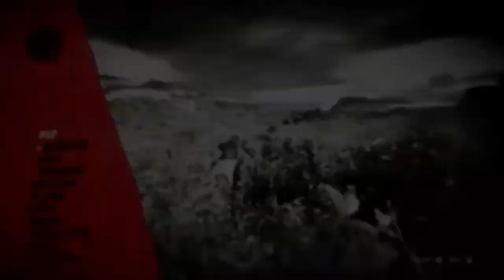RDR2 Free Room War Vs LAGs